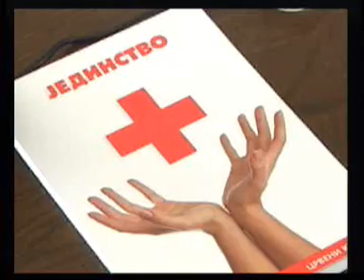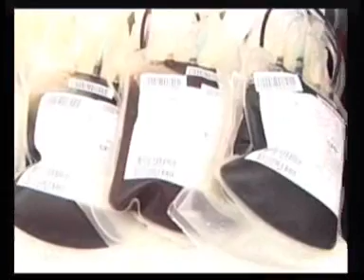RTV DEVIC Smederevska Palanka SERBIA Srbija 19.04.2007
Crveni krst Srbije, seminar
podunavskog okruga Velika Plana 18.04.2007
PRODUCTION TV DEVIC Zica Mihajlovic